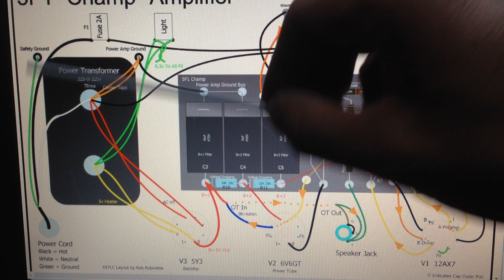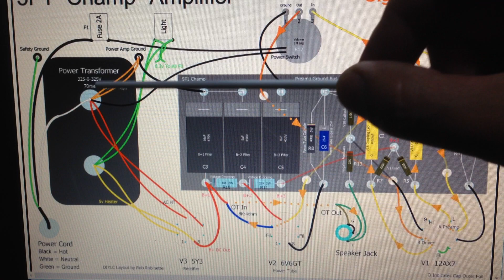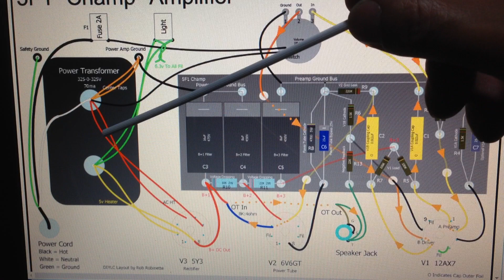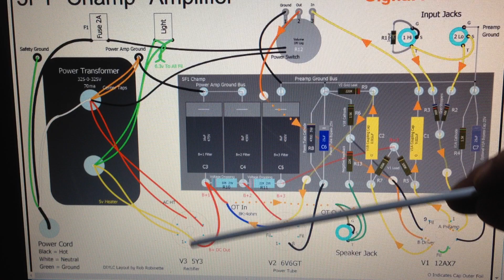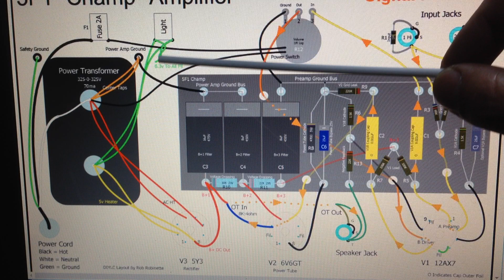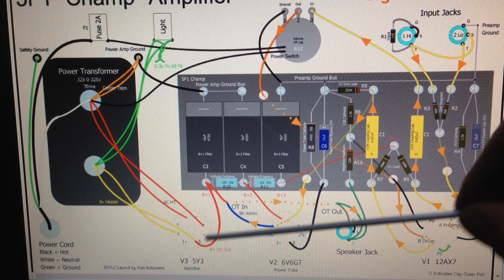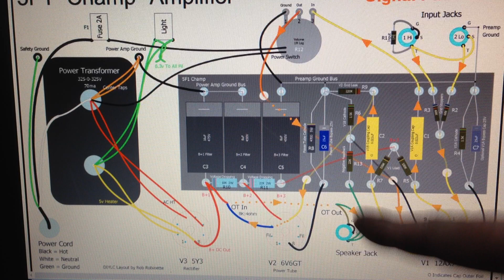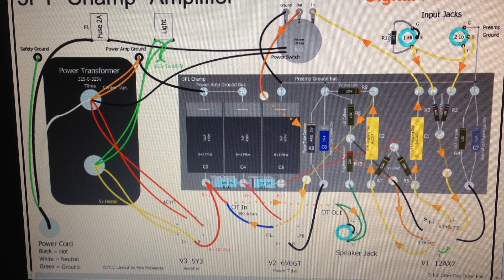Como funciona un ampli de bulbos.